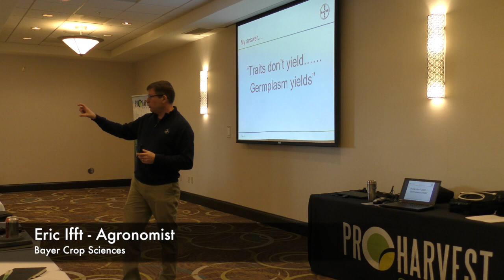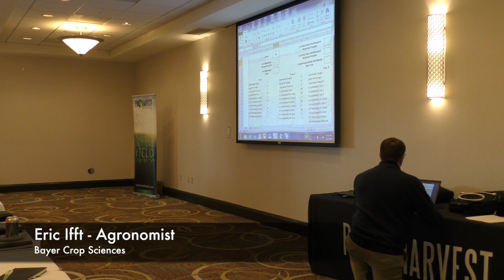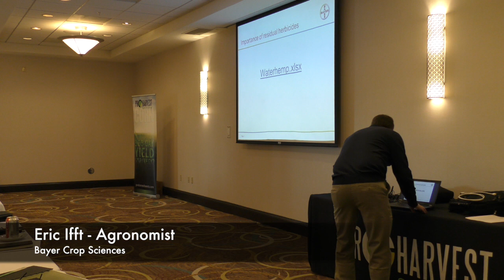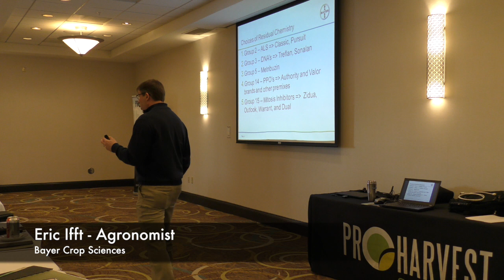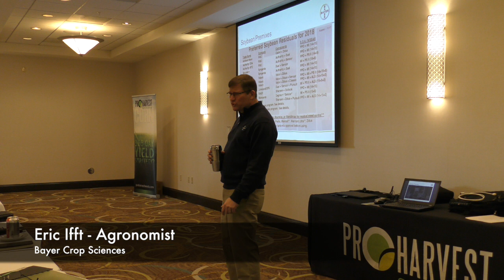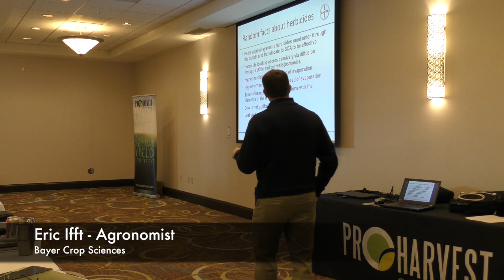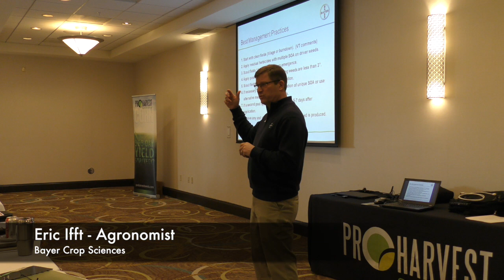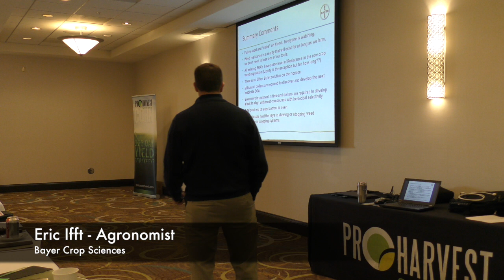Soybean Herbicides. The Good, The Bad, and The Regulated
ProHarvest 2018 Grower Meeting Series: Eric Ifft an agronomist from Bayer Crop Sciences talks about " The Good, The Bad, and The regulated" in regards to Soybean Herbicides!